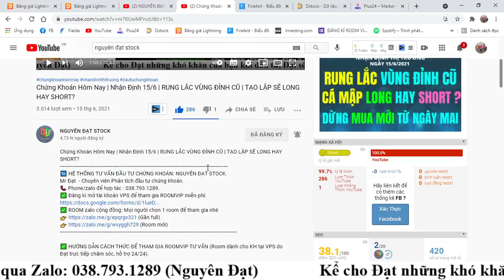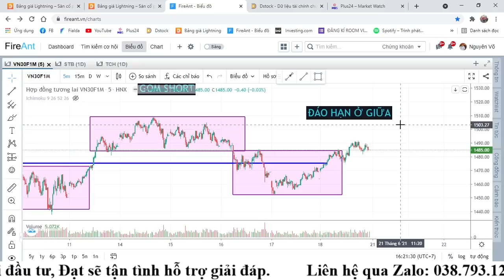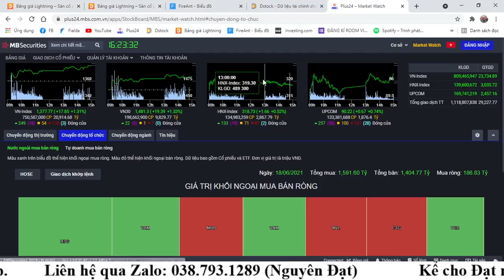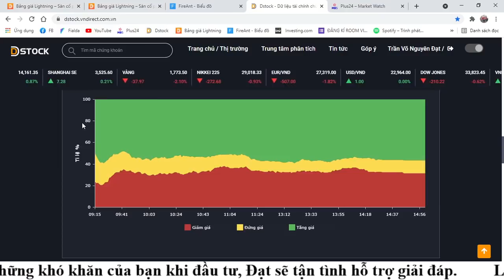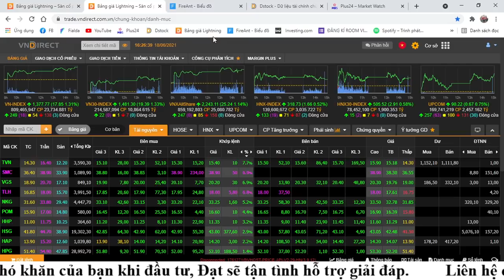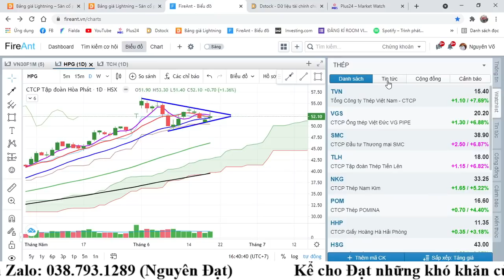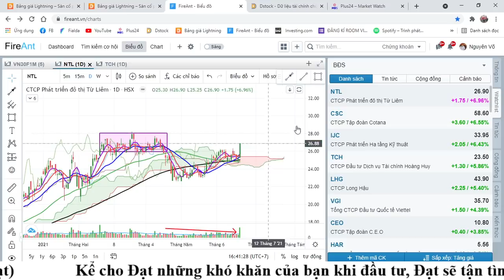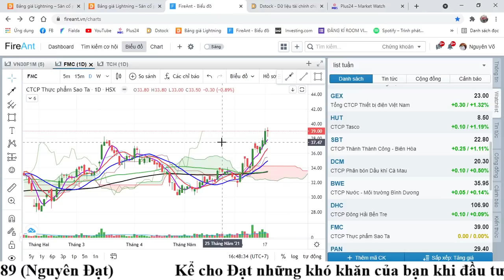Chứng Khoán Hôm Nay | Nhận Định 18/6 | PHẢI CHĂNG LÀ 2 ĐỈNH | BANK - CHỨNG - THÉP TRỞ LẠI.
✅ Đăng kí mở tài khoản VPS để tham gia ROOMVIP miễn phí
✅ ROOM zalo cộng đồng:

- Bước 3: Chụp ảnh CMND 2 mặt theo yêu cầu+ chụp chữ ký .
- Bước 4: Dò xác thực khuôn mặt theo 3 góc độ và hoàn thành.
- Bước 5: Chụp màn hình đăng kí thành công và gửi lại cho Đạt.

Chuyển ID về Đạt quản lí. Phiền anh chị gọi lên tổng đài 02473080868 (phím 4) hoặc 19006457 (nhấn phím 4), nhờ nhân viên chuyển TÀI KHOẢN sang các ID sau:
- ID 3693 - Trần Võ Nguyên Đạt (Nếu là ID TP HCM)
- ID K024 - Nguyễn Đức Tín (Nếu là ID Hà Nội)

👉 TRƯỜNG HỢP 3: Không muốn chuyển sàn sang VPS hoặc đã có TK VPS nhưng ngại chuyển ID. Anh chị có thể hợp tác cùng Đạt theo hình thức đóng phí hỗ trợ tư vấn. Mọi người nhắn tin qua Zalo 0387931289 của Đạt để mình trao đổi dễ hơn.